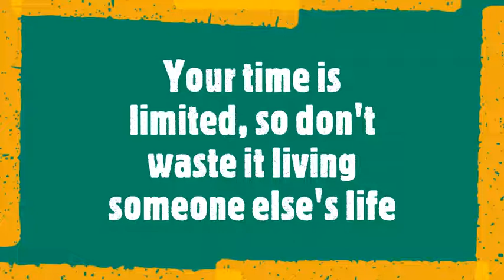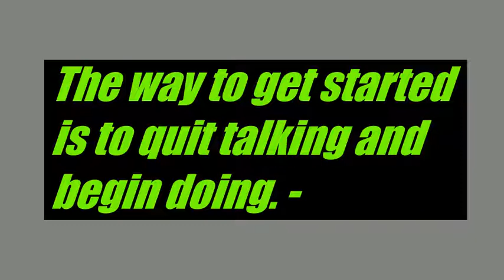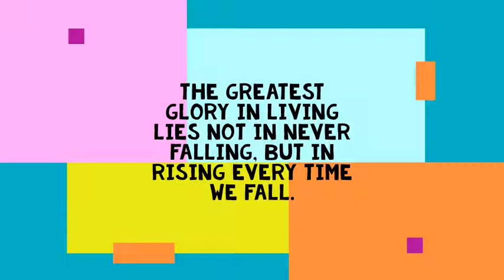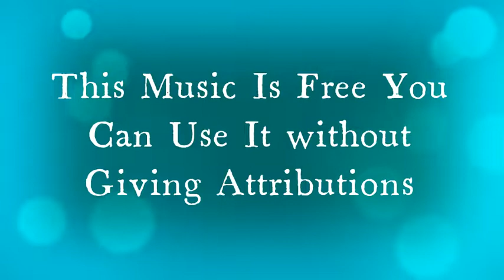Brooklyn and the Bridge Nico Staf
Song Name: Brooklyn and the Bridge Artist Name: Nico Staf